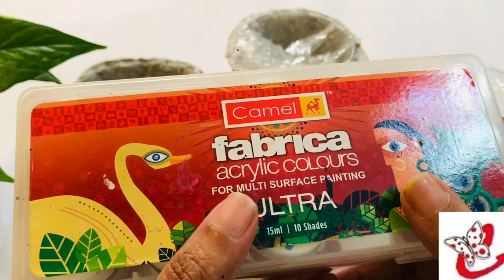Paper bowl with Newspaper | Paper mache Bowls / Malayalam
These beautiful bowls made out of paper mache are attractive and vibrantly colored to use as a centerpiece on your dining table or drawing-room. A good way to store fruits if you make them bigger in size and shape.
news papercraft
art and craft with newspaper
paper bowl
paper bowl with paper
paper bowl with newspaper
best out of waste
best out of waste newspaper
recycling paper
paper bowl craft ideas
paper mache vase
how to make paper clay
paper clay
how to make paper mache
paper mache
paper bowl how to make
newspaper craftwork
art and craft Malayalam